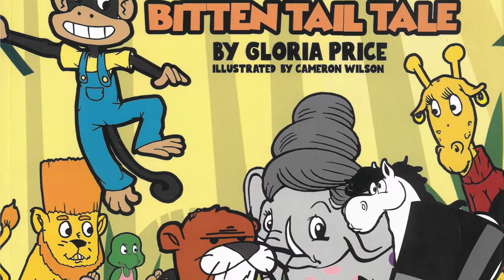"Rise and Shine" Read a Book - Weasel Bitten Tail Tale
A mischievous monkey learns a hard lesson about the dangers of pranking in this fun and exciting tale. Written by Gloria Price and illustrated by Cameron Wilson.